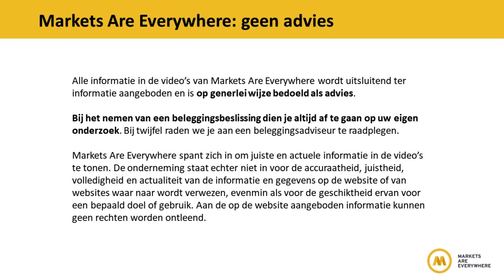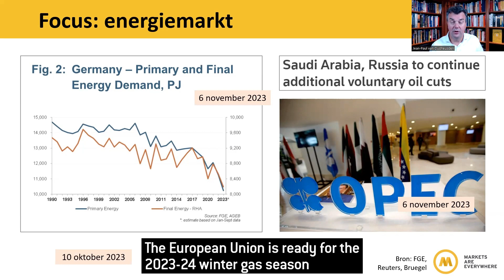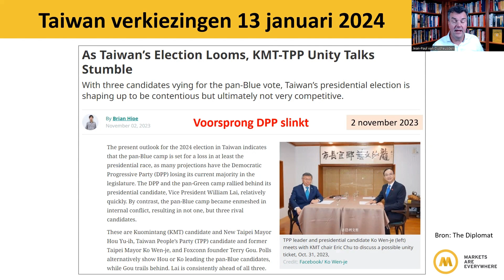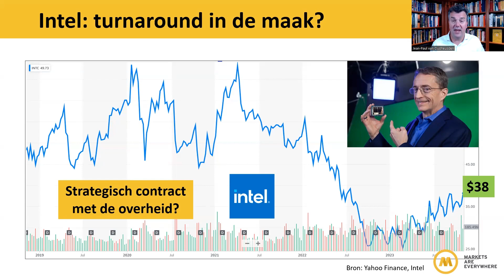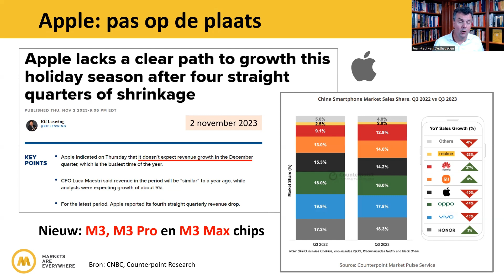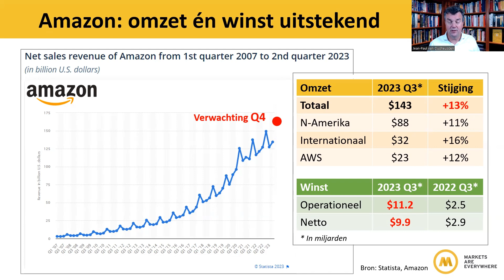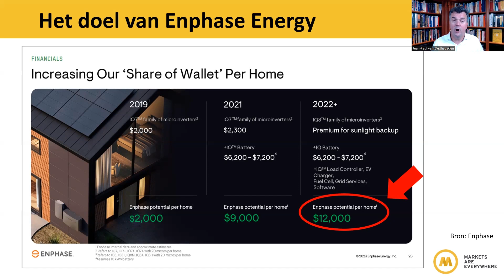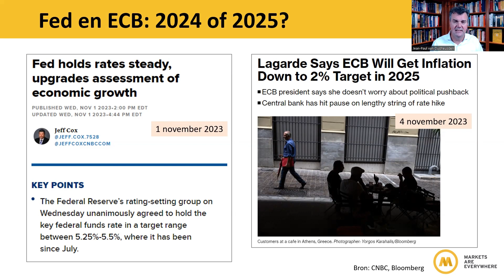Cijfers van Microsoft en Amazon vallen op | #161 Turbo Journaal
Bij een terugblik op de kwartaalcijfers vallen met name Microsoft en Amazon op. Microsoft en Amazon boeken allebei groei bij de clouddivisie en zetten AI in om de productiviteit bij hun klanten te verhogen. Bij ASML zal de spanning toenemen rondom de verkiezingen in Taiwan. Juist daarom lijkt ook het momentum bij Intel verder toe te nemen. Aandelen duurzame energie krijgen klap na klap en hunkeren naar nieuwe overheidssteun, denk aan Siemens Energy en Enphase Energy.

Stagflatie ligt op de loer. Enerzijds kan het zorgen voor lagere bedrijfswinsten in de toekomst, anderzijds kan het aanleiding zijn voor onder andere de Federal Reserve en de ECB om de rente in 2024 te verlagen.

TIJDCODES:
00:00 Beste beursweek van 2023! Maar stagflatie ligt op de loer
03:17 Focus op de energiemarkt: Shell +14%, Cheniere Energy +178%
09:35 De verkiezingen in Taiwan; ASML en Intel
17:11 Groei- of waarde-aandelen vanaf hier?
18:44 Apple, Microsoft en Amazon
28:46 Enphase Energy hunkert naar nieuwe overheidssubsidies
34:04 Kwartaalcijfers deze week, Berkshire Hathaway
37:04 Leidt stagflatie tot rentedalingen door de Fed en de ECB?